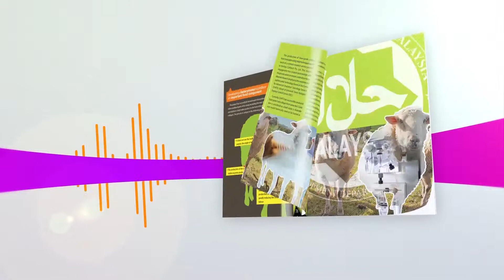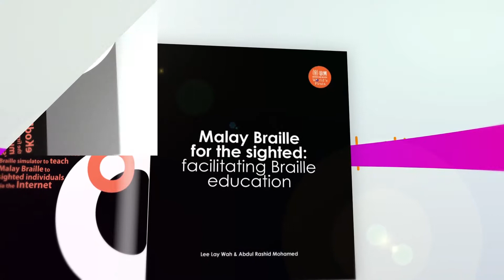Purple Book - World's First Initiatives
A video on the launching of Purple Book - 2011 Delivering Excellence: World's First Initiatives. This book contains a list of the world's first production from Universiti Sains Malaysia in worldwide.